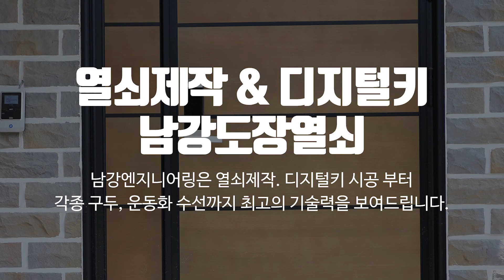난곡동열쇠 남강도장열쇠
- 마성동열쇠,난곡동도장,난곡동열쇠 남강도장열쇠